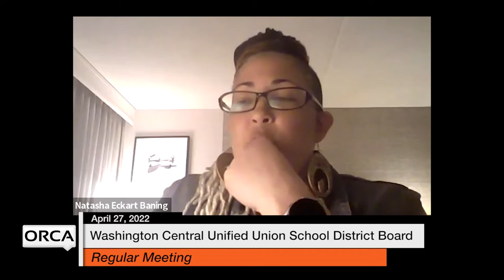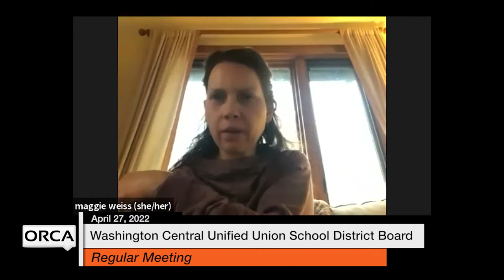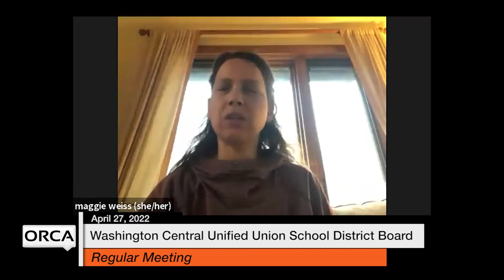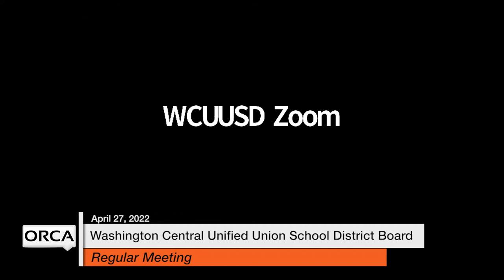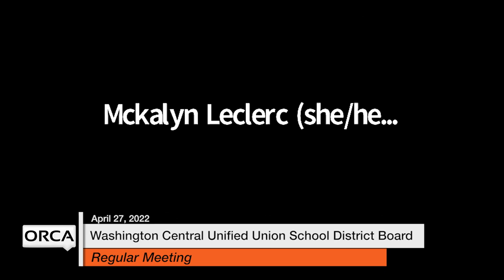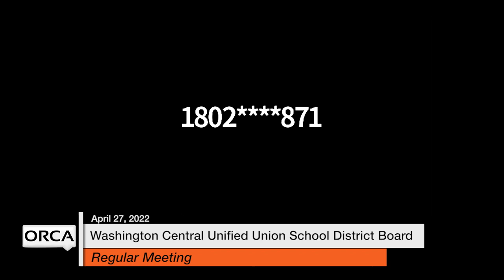Washington Central Unified Union School District - April 27, 2022 [WCUUSDB]